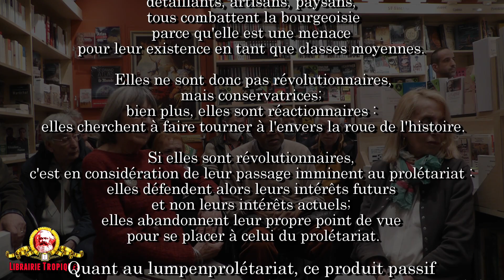Le Fascisme Mystique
Conversation avec Gérard Aubourg à l'occasion de la parution de son livre
(éd CIDIHCA).
Un devoir s’impose à tous les honnêtes gens : ne jamais oublier ceux qui ont résisté́ et combattu le « fascisme ». Il faut se souvenir de ces hommes et de ces femmes qui, par leurs pensées, leurs idées, leurs paroles et leurs actes ont lutté contre l’horreur duvaliériste. Ces hommes, ces femmes avaient une famille. Ils avaient des qualités, des qualités de cœur et d’esprit. Le Dr François Duvalier et ses ministres, associés à une élite apatride et prédatrice, les ont massacrés. Ce faisant, ils ont détruit les forces vives du pays, celles qui devaient en être les forces productives. Il faut savoir que certains de ces hommes et de ces femmes étaient des gens de lettres connus, écrivains, poètes, romanciers, journalistes de talent. D’autres étaient des artisans consciencieux, des spécialistes appréciés dans leur domaine de compétence.
Tous massacrés !